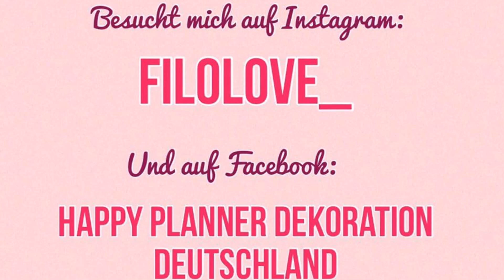Vorstellung Sundaydots Planner | deutsch | filolove_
Heute zeige ich euch meine beiden in USA bestellten Sundaydots Planner.